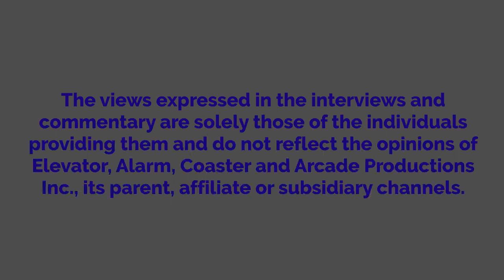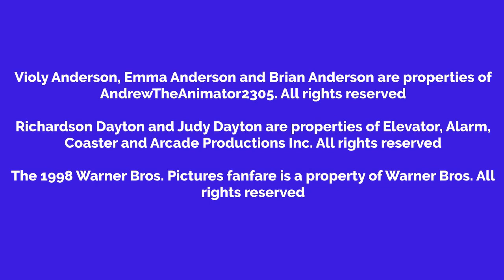Violy Pushes Richardson Into The Pool And Gets Grounded